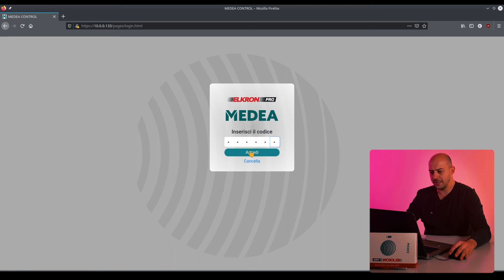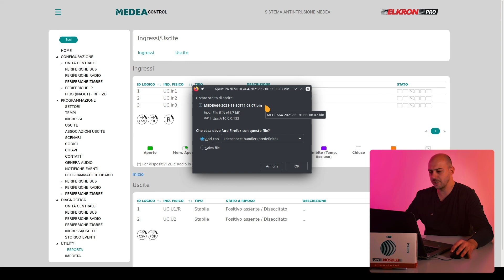ELKRON MEDEA Presentazione e software di configurazione. MT Lo trovi qui con Enrico.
📌  Elkron MEDEA la centrale rivolta ai professionisti della sicurezza.

📌  Hai qualche domanda? Compila il form che trovi a questo link!

Da oltre 20 anni MT Distribuzione Srl collabora con i professionisti della sicurezza, dell'automazione e della domotica.

Siamo specializzati nella distribuzione di:
✅ Prodotti per la realizzazione di impianti domotici (Home & Building Automation)
✅ Sistemi antintrusione
✅ Sistemi rivelazione incendio
✅ Automazione cancelli, basculanti, tende e tapparelle
✅ Impianti di video sorveglianza
✅ Controllo accessi

chiamaci al
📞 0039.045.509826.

[Intro Music]
Original intro by
Simone "Lipstick" Rossetto